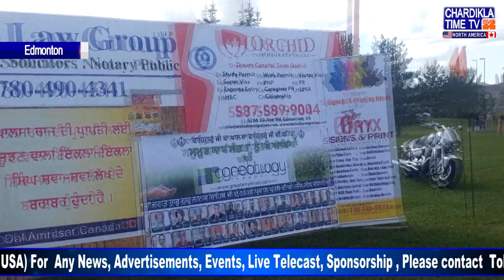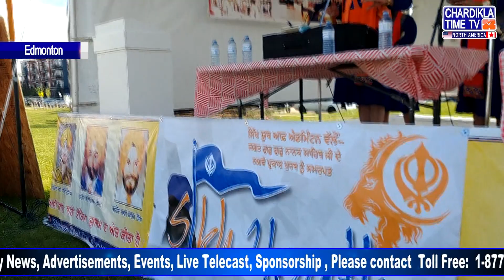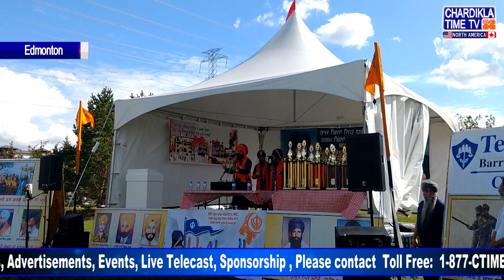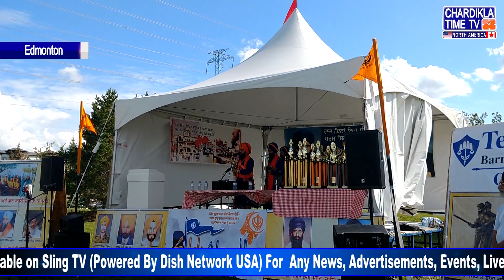North America News || 27 August 2019 || Chardikla Time TV